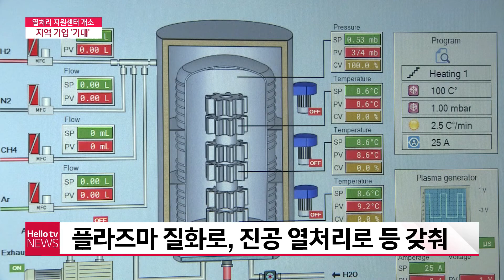전남 유일 ′금속 가공 열처리 지원센터′ 광양에 문열어